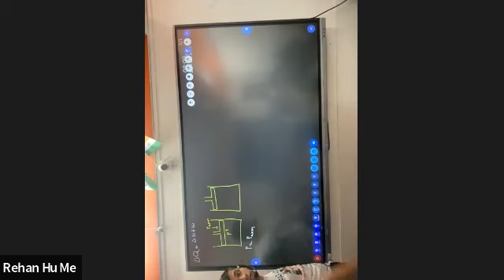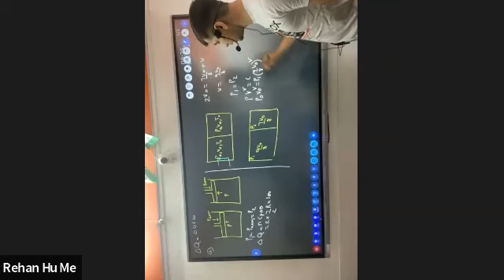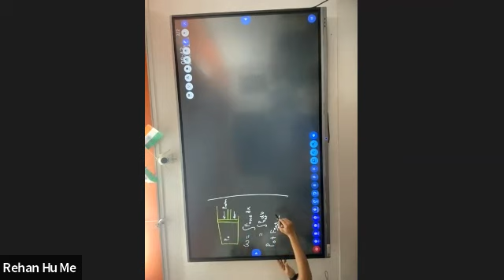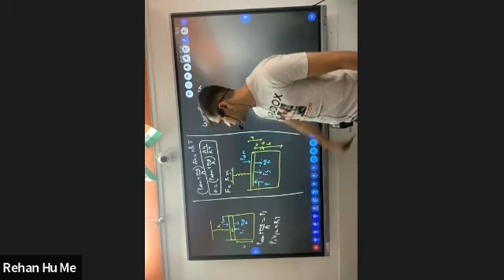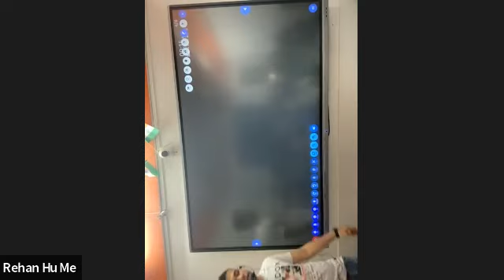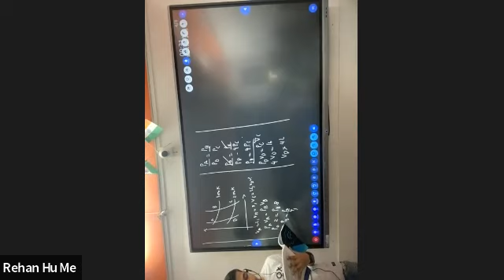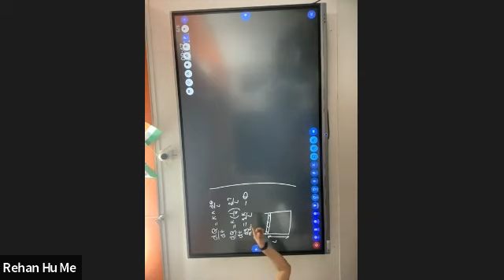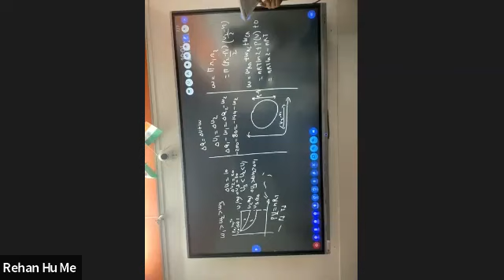22-24 HEAT AND THERMODYNAMICS_L/12 BY PROF. SHREYAS (04.02.2023)